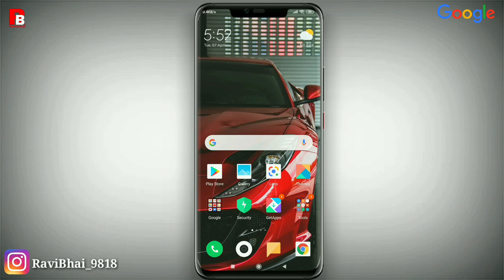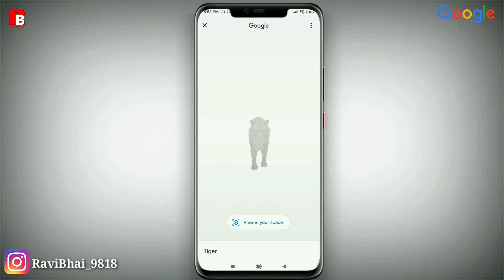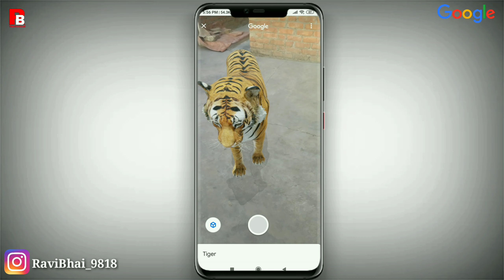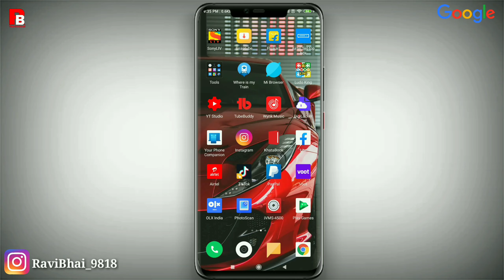#2 Tiger 3D Animation Video Kaise Bnaye || tiger Live Animation | Google 3D Animation Use?🔥🔥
Hello, how are you, all of you, in this video of today, we will know how to bring 3D tiger to your house, it is very easy, just watch this video completely and follow the steps as you have done and in front of you Creating your own tiger is very easy, just stay with us, if you have not subscribed to our channel yet, click on the red button below and press the bull But to our latest information to arrive to you

हेलो आप कैसे हैं आप सभीतो आज की इस वीडियो में हम जानेंगे कि अपने घर में 3D टाइगर कैसे ले कर आएं तो बहुत ही आसान है बस आप इस वीडियो को पूरा देखें और जैसे-जैसे स्टेप किए गए हैं आप उसको फॉलो कीजिए और आपके सामने आपका खुद का एक टाइगर क्रिएट होतो बहुत ही आसान है बस आप हमारे साथ बने रहें अगर अभी तक आपने हमारे चैनल को सब्सक्राइब नहीं किया है तो नीचे दिए गए रेड बटन पर क्लिक कीजिए और साथ ही दबाएं बैल आइकन ताकि हमारी लेटेस्ट जानकारी आप तक पहले पहुंच सके

•Boya Mic
•Green Sreen
•Canon EOS 90D
•My Mobile
•My Laptop

बाघ जंगल में रहने वाला मांसाहारी स्तनपायी पशु है। यह अपनी प्रजाति में सबसे बड़ा और ताकतवर पशु है। यह तिब्बत, श्रीलंका और अंडमान निकोबार द्वीप-समूह को छोड़कर एशिया के अन्य सभी भागों में पाया जाता है। यह भारत, नेपाल, भूटान, कोरिया, अफगानिस्तान और इंडोनेशिया में अधिक संख्या में पाया जाता है। इसके शरीर का रंग लाल और पीला का मिश्रण है। इस पर काले रंग की पट्टी पायी जाती है। वक्ष के भीतरी भाग और पाँव का रंग सफेद होता है। बाघ १३ फीट लम्बा और ३०० किलो वजनी हो सकता है। बाघ का वैज्ञानिक नाम पेंथेरा टिग्रिस है। यह भारत का राष्ट्रीय पशु भी है। बाघ शब्द संस्कृत के व्याघ्र का तदभव रूप है